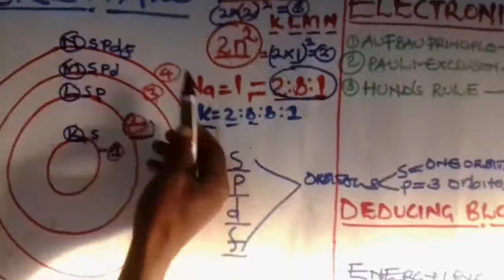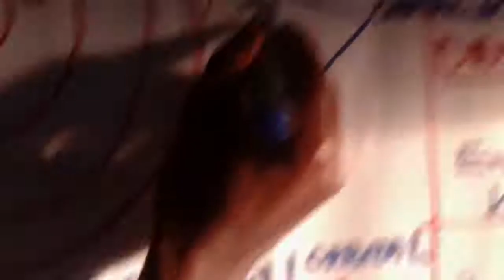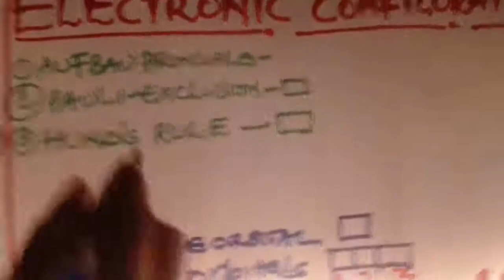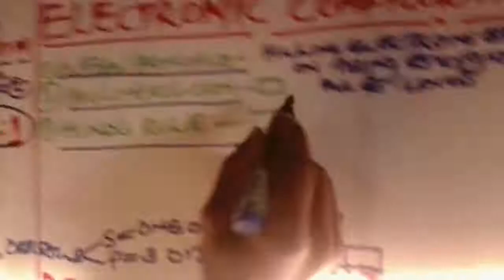Orbitals by Sempungu Stephen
By Sempungu Stephen